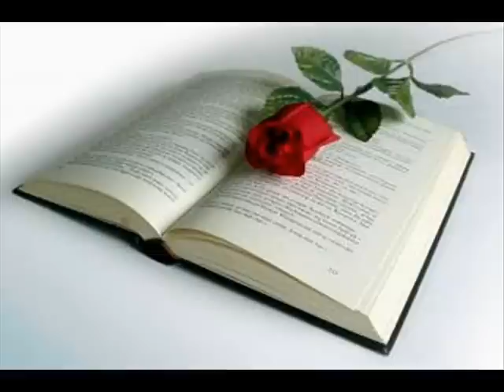REMPLIS-MOI DE TA PRESENCE-MODELIE & PARIS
french gospel song, chant francais par Modelie & Paris, video par P.H.